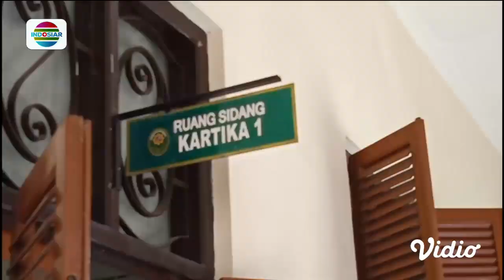Dokter Gadungan di Surabaya Ternyata Sudah Tujuh Kali Menipu di Sejumlah Instansi Kesehatan | Fokus